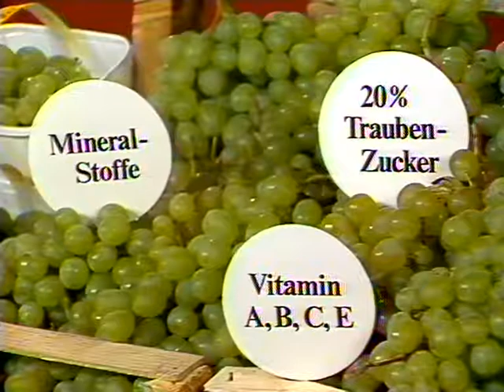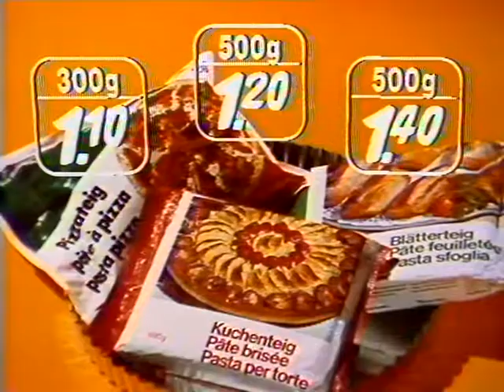Coop Mittwochstudio, Folge 54 vom 13. September 1978